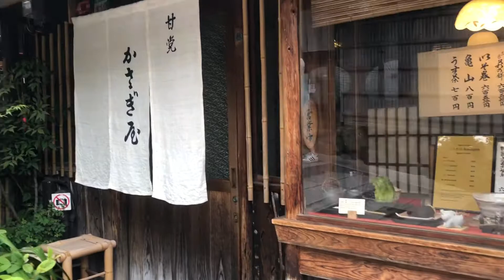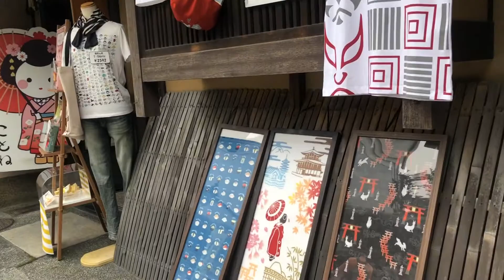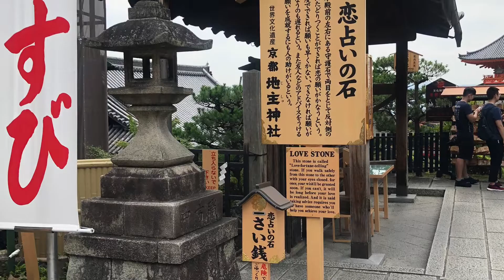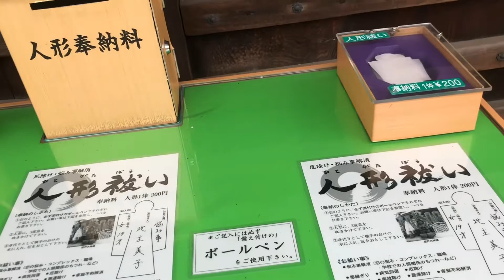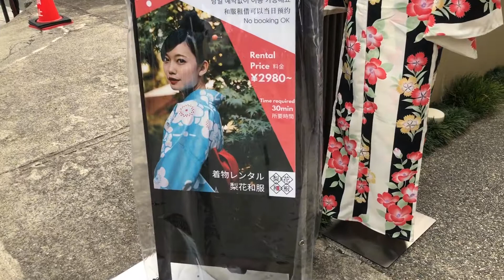大阪 大阪清水寺，二年坂三年坂開箱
老街上有全球獨一無二的塌塌米星巴克